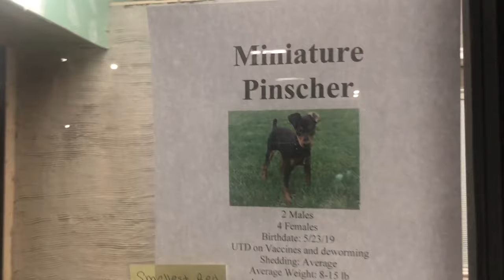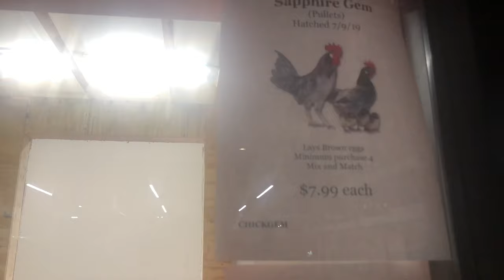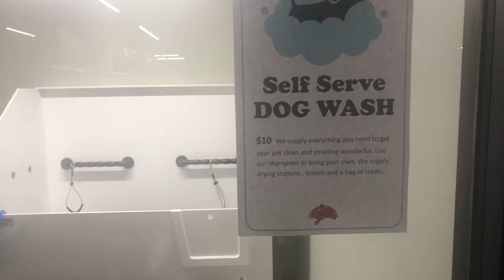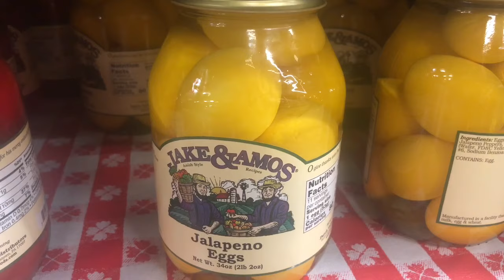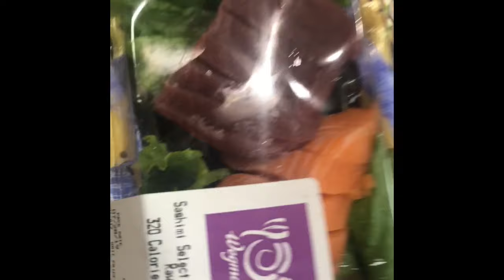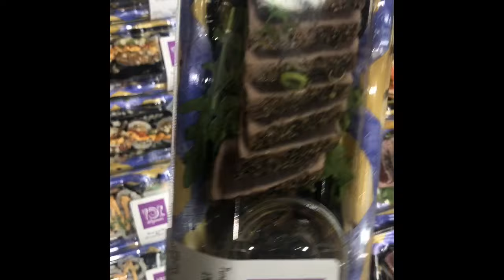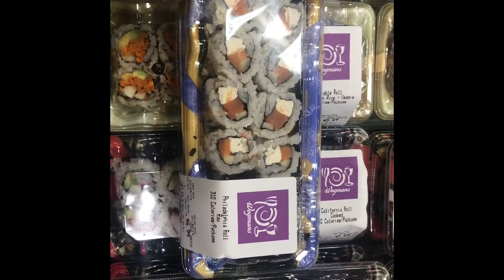РУССКИЙ БЛОГЕР В АМЕРИКЕ💥США КУДА -ТО БЕГУ💥katvickas98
ДЕНЬ ИЗ МОЕЙ ЖИЗНИ В США🔥КУДА ХОДИЛА ЧТО ВИДЕЛА 🔥РУССКИЙ БЛОГЕР ЖИЗНЬ В АМЕРИКЕ💥США КУДА -ТО БЕГУ💥katvickas98